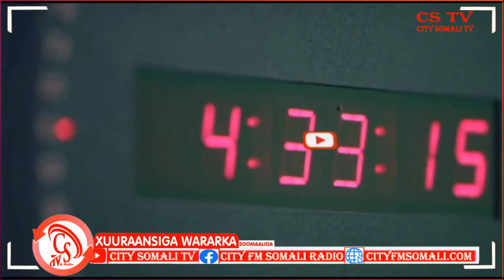"Waxa kasoo baxay Shirkeena in la sameeyo Guddiga ka kooban Agaasimayaal tobankaas Wasaaradood".